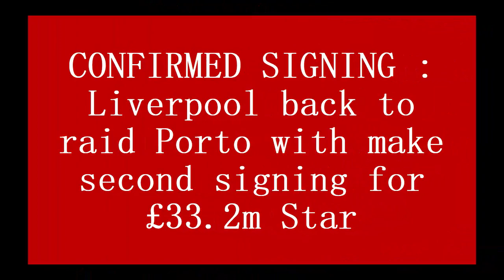CONFIRMED SIGNING : Liverpool back to raid Porto with make second signing for £33.2m Star